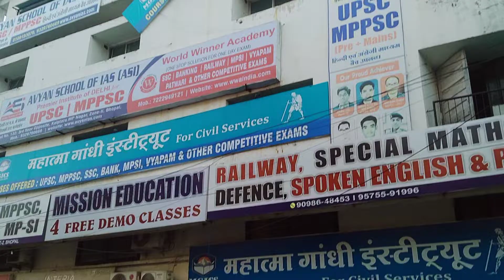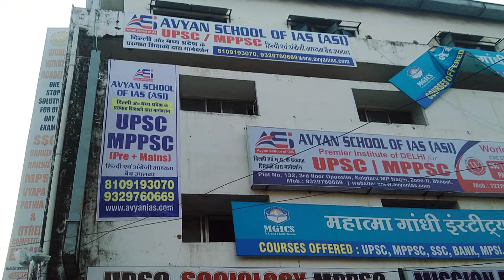educational hub mp nagar bhopal 🙏 🙏☑️☑️☑️☑️☑️☑️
IAS .UPSC .MPPSC SSC  ARMY .CLAT IIT JEE. NEET .TOELF .IELTS . FOREIGN LANGUAGE.CA . FINANCE . COMPUTER. HUB IN ONE PLACE